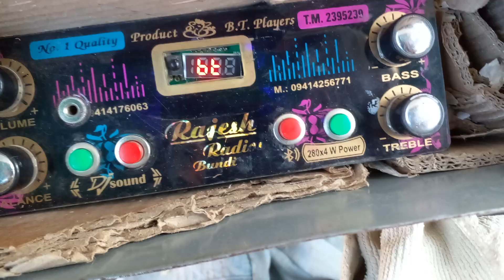जय श्री राम हम राम के दीवाने हैं ट्रैक्टर पर सॉन्ग मजा आया youtube जय श्री राम